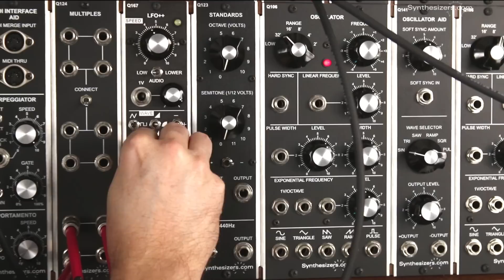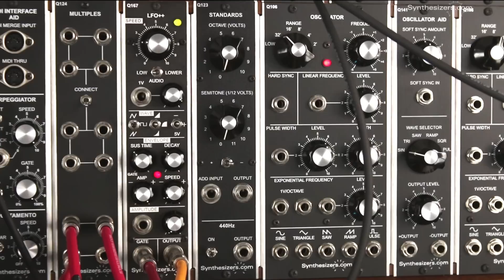Q167 LFO++ Tour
Overview of the Q167 LFO++ module in a Synthesizers.com analog modular synthesizer.